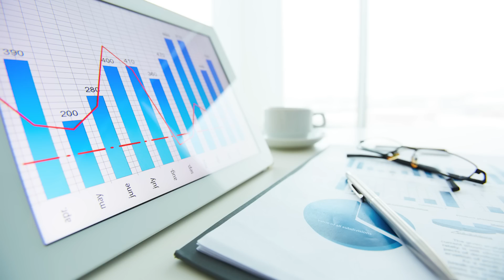பயம் காட்டிய RCB😱 COMEBACK கொடுத்த CSK Bowlers🔥 RCB vs CSK Balaw Troll IPL 2023